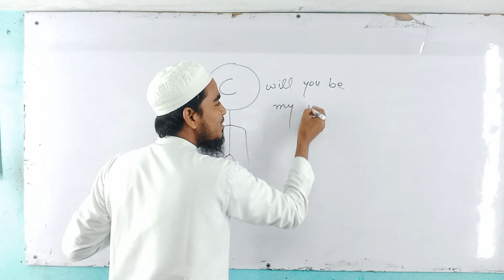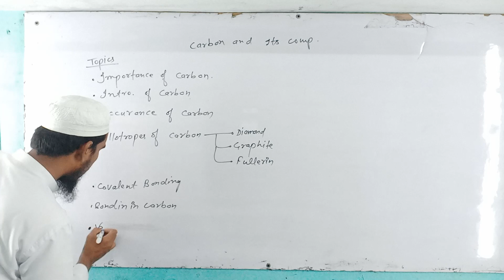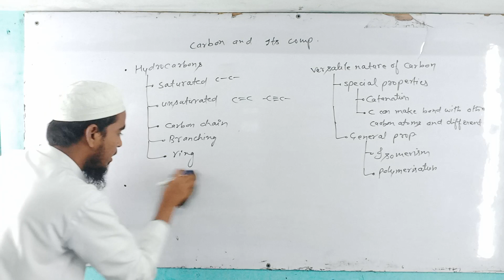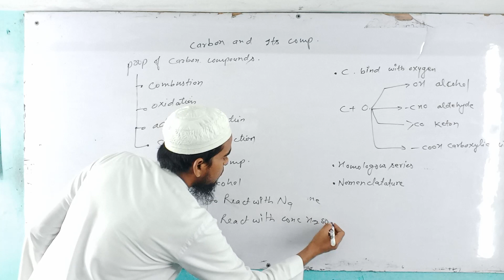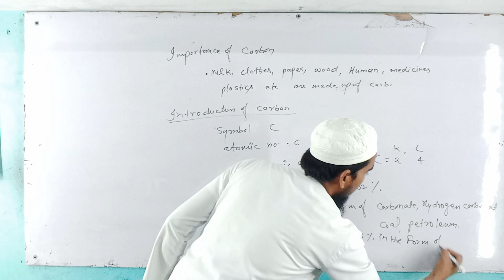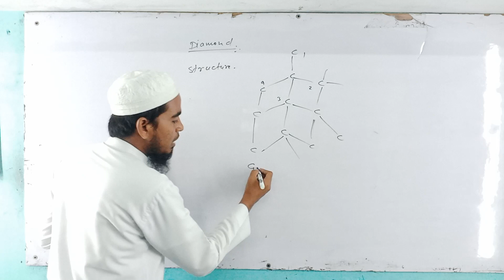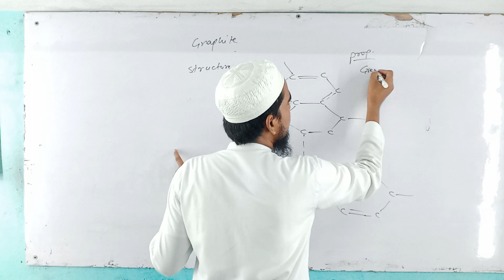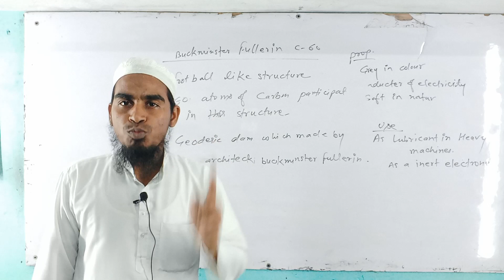carbon and it's compound class 10th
DNA CAREER CLASSES